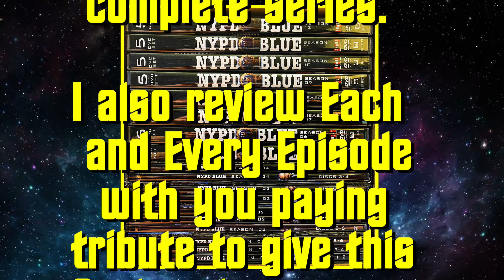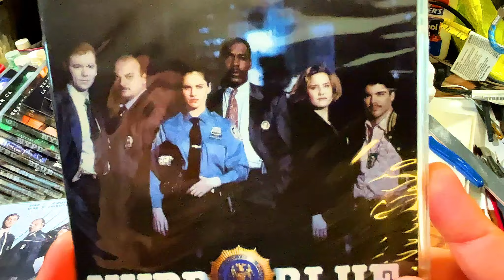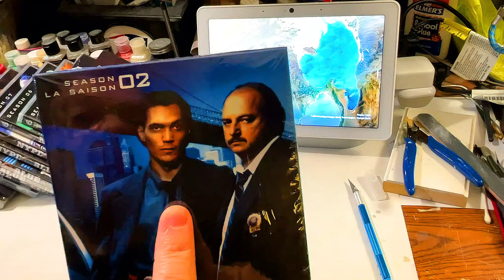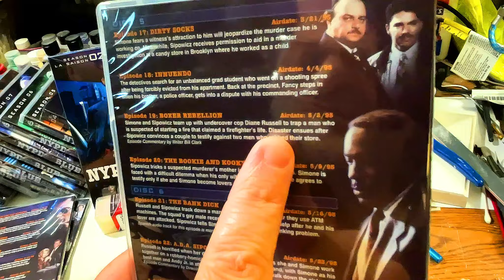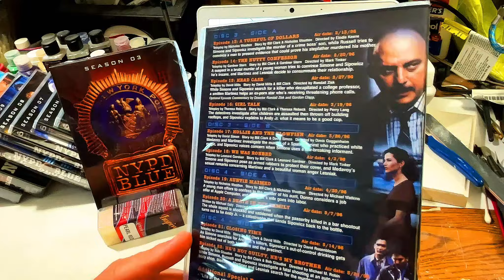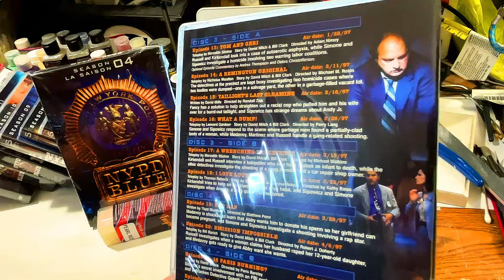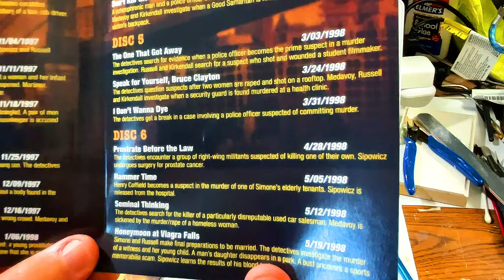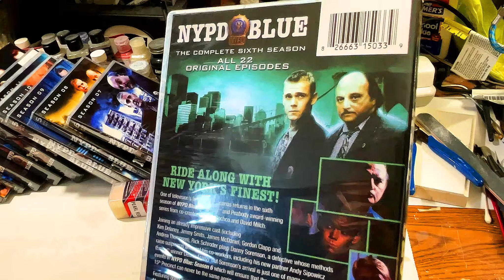NYPD BLUE Entire Series DVD Box Set Unboxing and Episode Review (Part One Seasons 1 to 6)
Entire Unboxing with Episode reviews from seasons 1 through 6